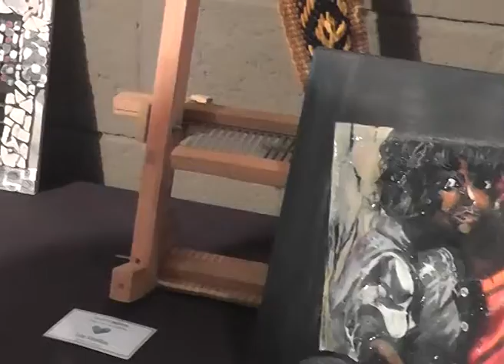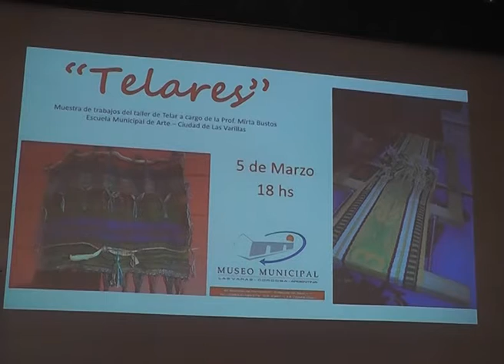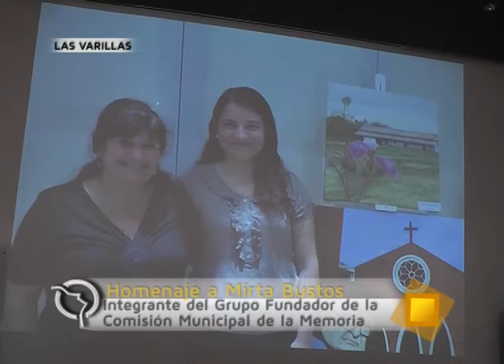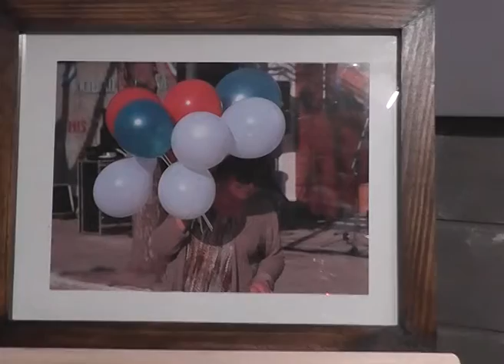Homenaje a la prof Mirta Bustos, miembro del grupo fundador de la Comisión Municipal de la Memoria